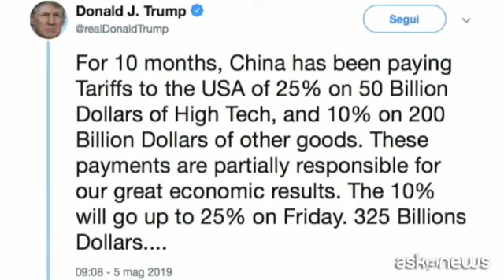Debito, monito di Draghi all'Italia. Bce lascia i tassi invariati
Roma, 7 giu. (askanews) - Il predisente della Bce Mario Draghi incalza l'Italia sulla riduzione del debito, sollecitando "un piano credibile". Dalla riunione dei vertici a Vilnius, Lituania, è emersa una bocciatura dei cosidetti "miniBot" e la proroga di altri sei mesi alla "tregua" sui futuri rialzi dei tassi di interesse. Non solo, nuovi rifinanziamenti agevolati alla banche che aiuteranno a gestire possibili pressioni e, al tempo stesso, incentiveranno il credito all'economia. Queste le misure chiave con cui la Banca centrale europea ha reagito a un quadro di debolezza dell'economia e dell'inflazione che si sta trascinando più di quanto precedentemente atteso.
"Abbiamo deciso di mantenere invariati i tassi di interesse - ha detto il presidente della Bce Mario Draghi - ora ci aspettiamo che rimangano ai livelli attuali almeno fino alla prima metà del 2020 e in ogni caso per il tempo necessario a garantire la continua e sostenuta convergenza dell'inflazione a livelli inferiori ma prossimi al 2,0% nel medio termine".
Nella conferenza stampa al termine del Consiglio direttivo Draghi ha aggiunto che resta la fiducia sullo scenario di base, ma in un contesto di accresciuta e prolungata incertezza, tra mancati accordi sul commercio tra Usa e Cina e attesa per la Brexit. "Le informazioni più recenti indicano che il vento contrario a livello globale continua a pesare sulle prospettive dell'area euro. La prolungata presenza di incertezze legate a fattori geopolitici, la crescente minaccia di protezionismo e vulnerabilità nei mercati emergenti stanno lasciando il segno", ha concluso.